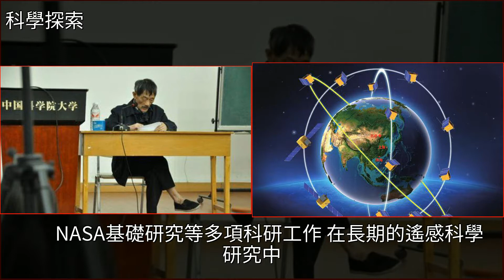他是“土掉渣”的布鞋院士，卻讓中國站在了學術的最前沿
他是“土掉渣”的布鞋院士，卻讓中國站在了學術的最前沿科學他是“土掉渣”的布鞋院士，卻讓中國站在了學術的最前沿科學